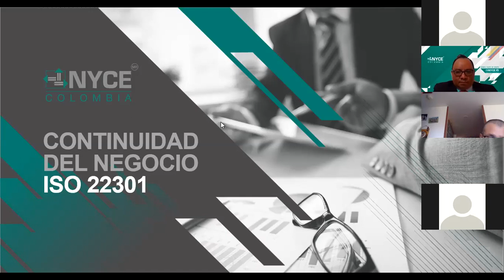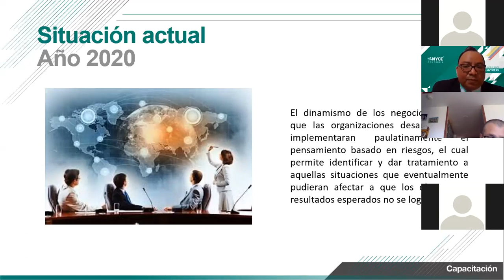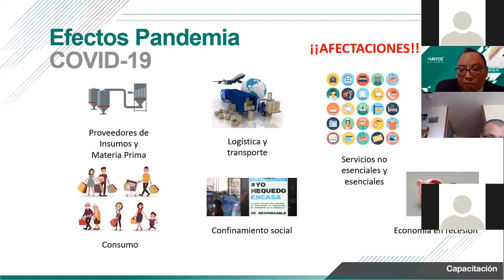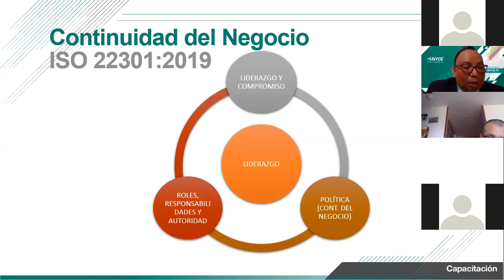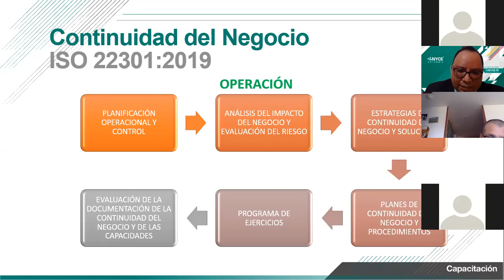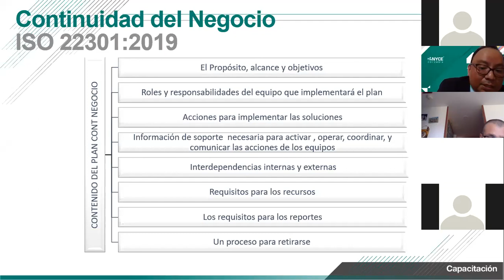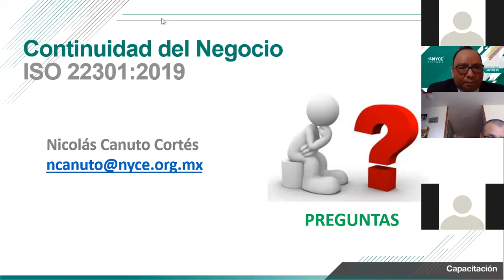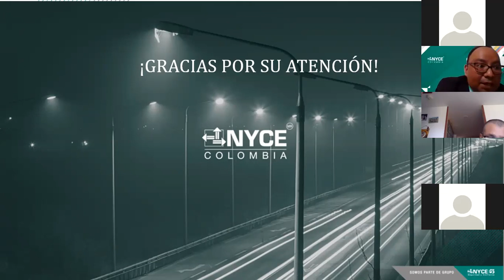WEBINAR NYCE COLOMBIA ISO 22301 Continuidad del Negocio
Los expertos de NYCE Colombia nos explican los beneficios y las ventajas de certificarse en el estándar internacional ISO 22301, Continuidad de Negocio, aplicable a todas las empresas.